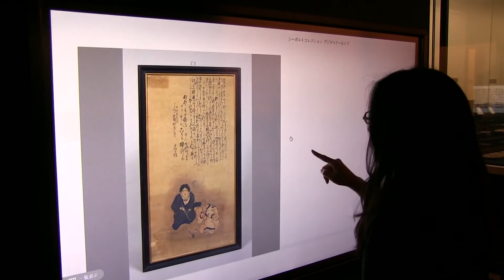第４章「ようこそシーボルトの日本博物館へ」 国立歴史民俗博物館「よみがえれ！シーボルトの日本博物館」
第４章「ようこそシーボルトの日本博物館へ」
国立歴史民俗博物館　よみがえれ！シーボルトの日本博物館
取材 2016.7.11